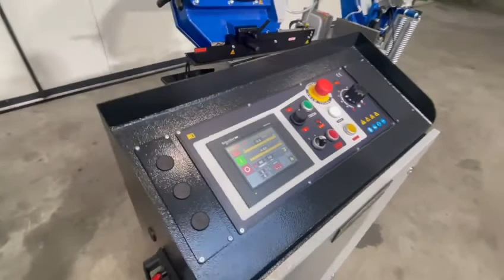PILOUS TMJ ARG 400 plus S.A.F. Semi Automat bandsaw MACH4METAL 6999 2-2 behringer kasto jaespa amada